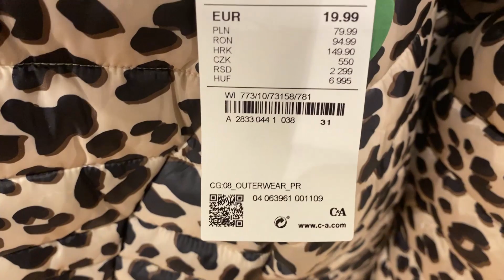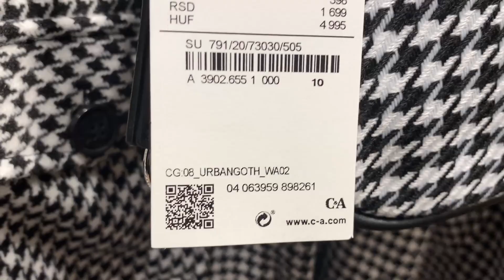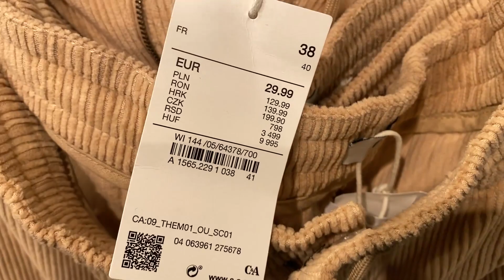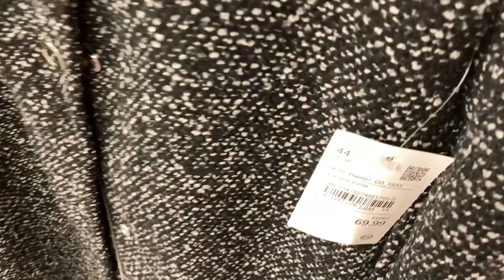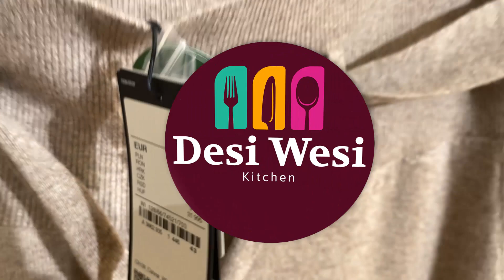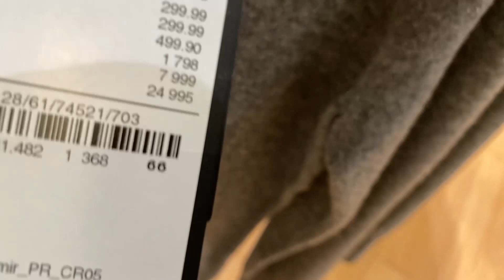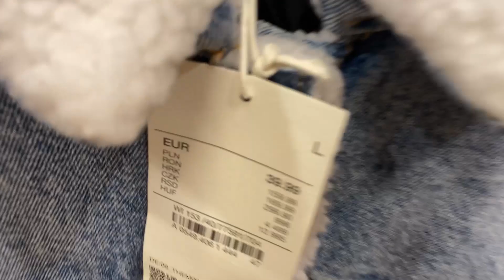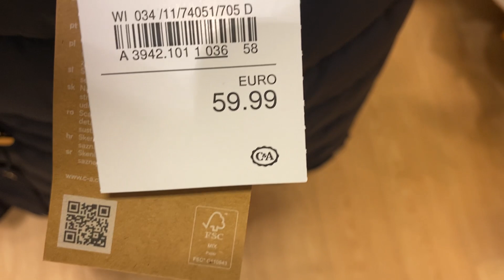C&A Womens Winter Collection 2021